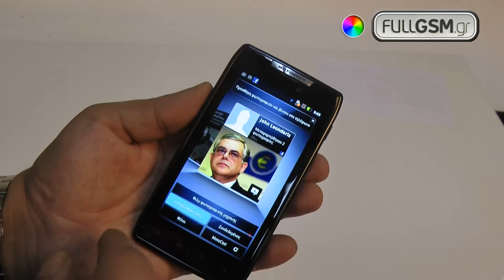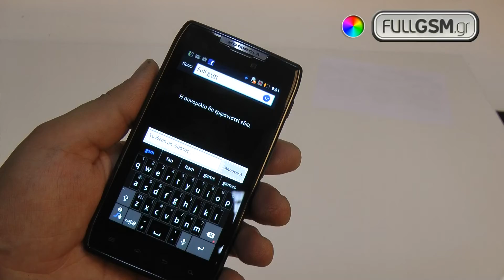motorola RAZR hands on review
Το νέο Motorola RAZR σηματοδοτεί την επιστροφή της μεγάλης εταιρίας στις ποιοτικές και άκρως ανταγωνιστικές συσκευές.
Το RAZR εντυπωσιάζει με το λεπτό του προφίλ, την κορυφαία ποιότητα κατασκευής από kevlar και μέταλλο, αλλά και την εξαιρετική του οθόνη τεχνολογίας Super AMOLED Advanced.